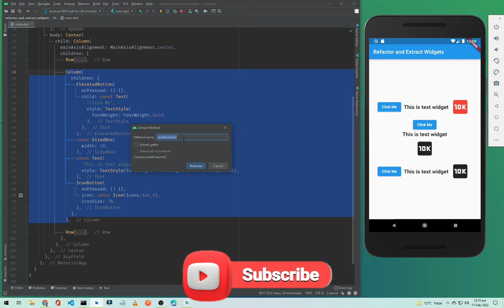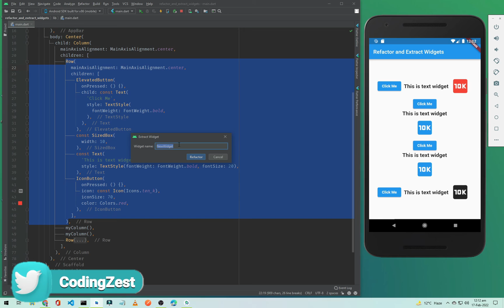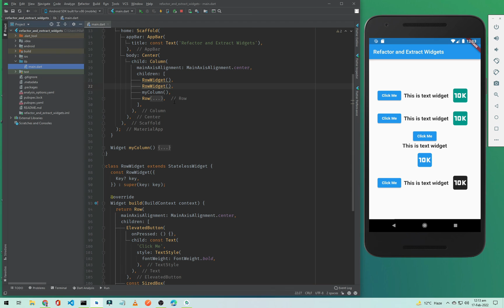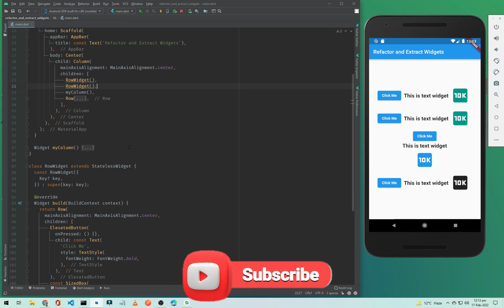Flutter Tutorial for Beginners #15 - Extracting Flutter Widget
You will learn how to extract widgets in the flutter project, we can extract flutter as a method or as a widget.

If you are using the same widget multiple times then you can use the flutter extraction to extract that widget to one method or widget.

Watch this video till the end to learn all about widget extraction in flutter app development.

Learn programming in Urdu/Hindi 👉 shorturl.at/adiEF

__/📣Connect with CodingZest on Social Media\__